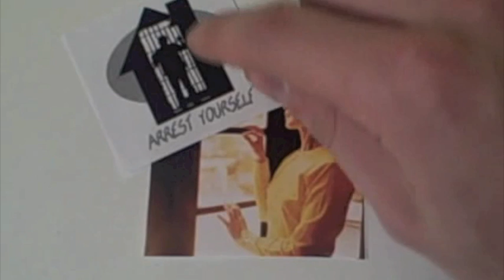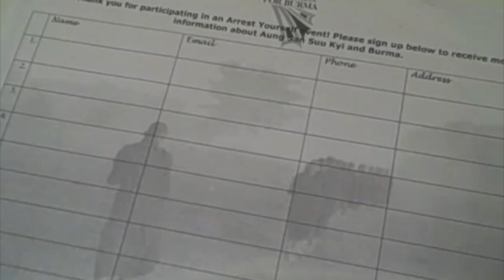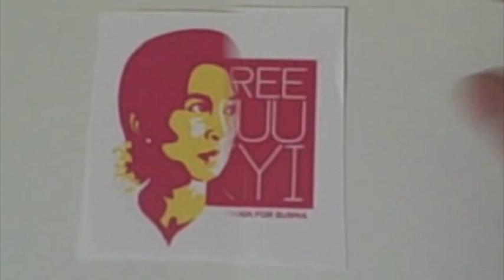Arrest Yourself 2010 - Global Action for Burma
Each year, we ask supporters around the world to give up 24 hours of their time to show our solidarity with Aung San Suu Kyi and Burma. We call this global event Arrest Yourself. Ever year, hundreds of supporters from all over the world participate in this global action to bring awareness to the freedom struggle in Burma, one of the worlds longest in history.

Aung San Suu Kyi has been locked up for 15 of the last 21 years. She is one of the 2,200 political prisoners of conscience who are serving lengthy prison sentences because of their rightful political conviction and aspirations.